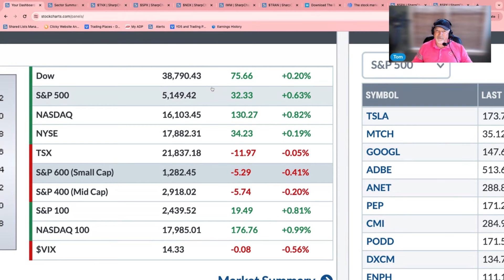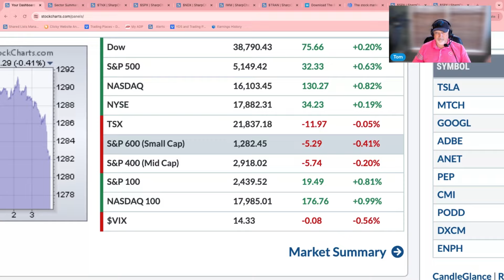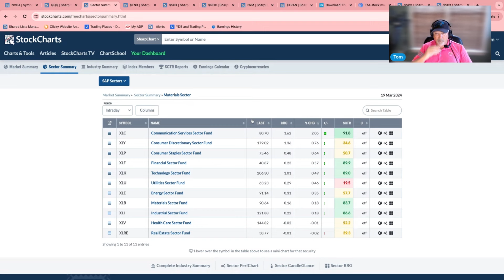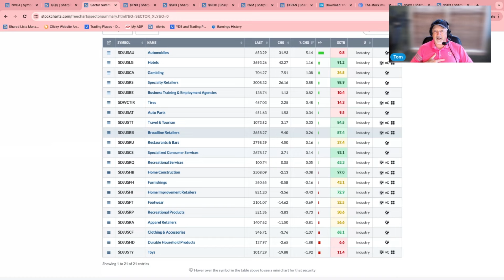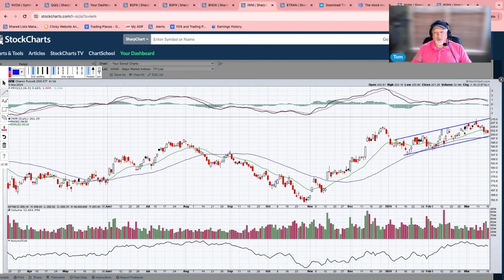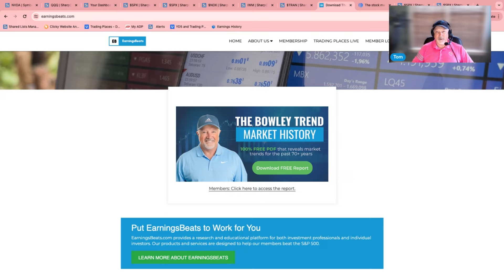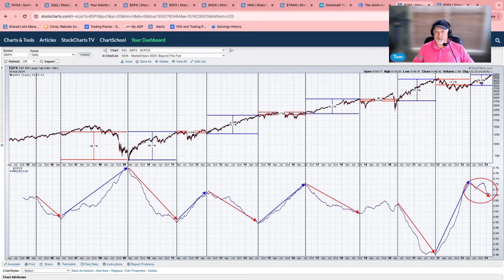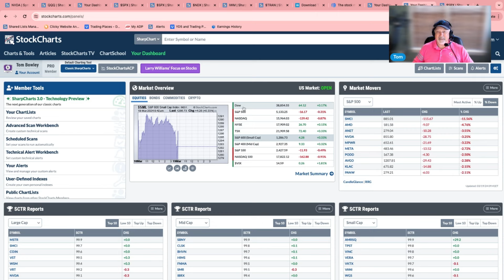Strength Reverses Ahead of THE FED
Mar. 19, Trading Places host Tom Bowley answer the question of whether it's too early or too late to get into stocks like SMCI and NVDA. He then takes a look at the broader markets, comparing sentiment today vs. 2021, and discusses why he's so bullish even with the shorter term reversal in strength. Rotation is the key here.

00:00 Intro and Welcome!

01:48 Yesterday's Recap
06:52 Max Pain: Super Micro Computer (SMCI), Nvidia (NVDA)
14:16 Sector Summary: Comm. Services (XLC), Discretionary (XLY)
19:33 10-Year Treasury Yield ($TNX), Nasdaq 100 ($NDX)
23:55 Russell 2000 ETF (IWM)
25:59 Transportation Stocks ($TRAN)
27:26 EB Digest & Bowley Trend
29:34 Sentiment Difference Now vs. 2021 S&P 500 ($SPX)
36:11 Market Open: SMCI Pullback
40:08 Conclusion